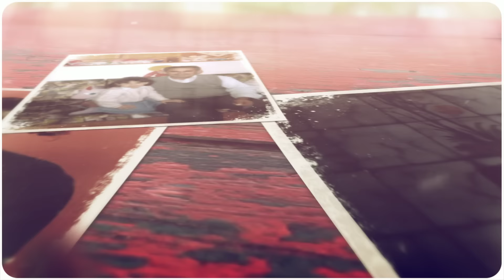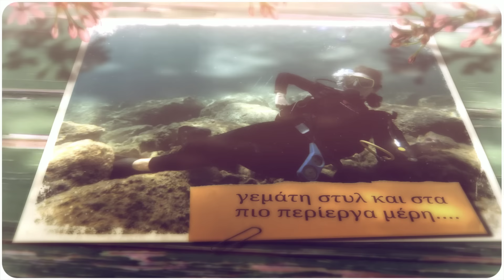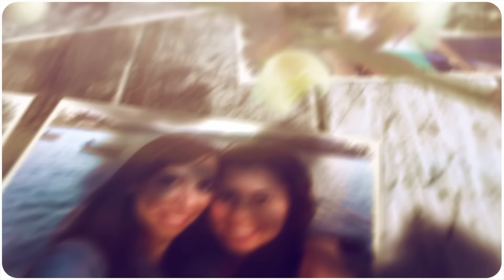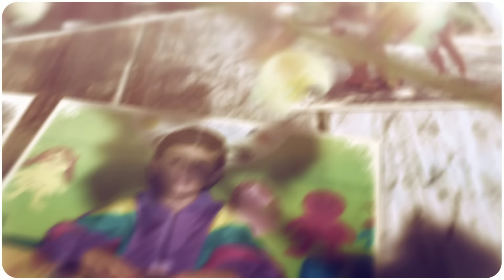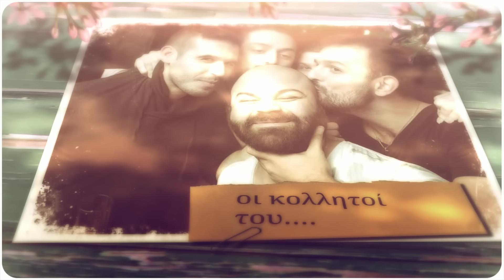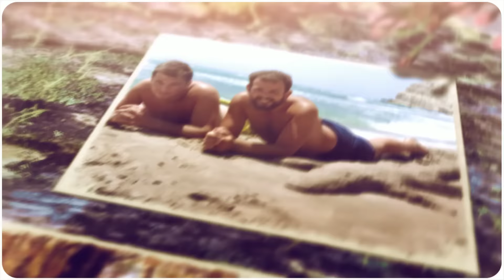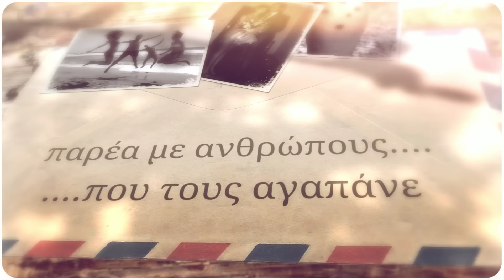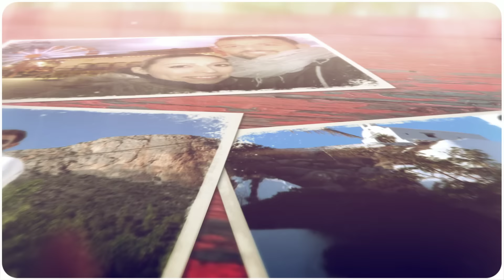You & I - Photo Video Γάμου Αποστόλη & Δήμητρας - 27/06/2015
Όλα τα δικαιώματα των τραγουδιών ανήκουν στους δημιουργούς και στους ερμηνευτές.